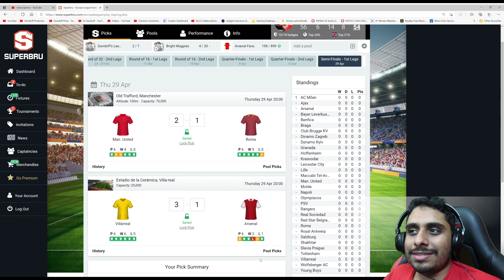Europa League Semi Final Predictions - 1st Leg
1080p Gaming Monitor